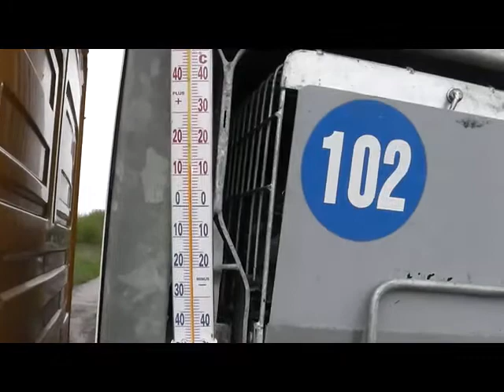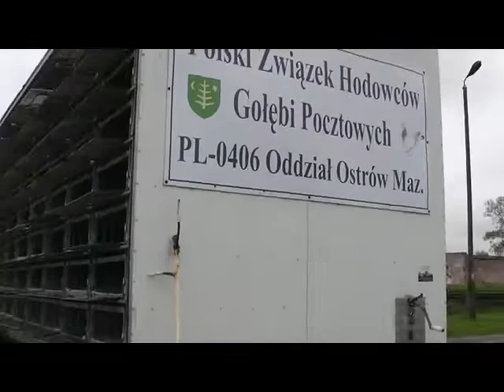Lot Lipno - 12.05.2013 r.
Film z lotu gołębi dorosłych z miejscowości Lipno w dn. 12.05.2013 r.